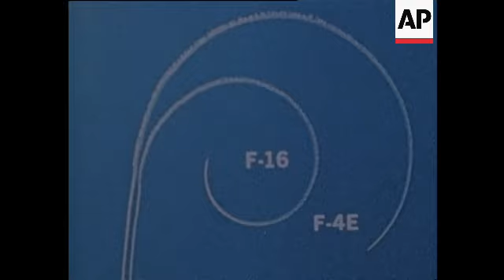F-16 Weapons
(31 Dec 1976) STORY
Ref, 342 FC 1419 - F16 weapons
Colour Sound, 1970s, Part of the Series: Film Clips, ca. 1970 - ca. 1979